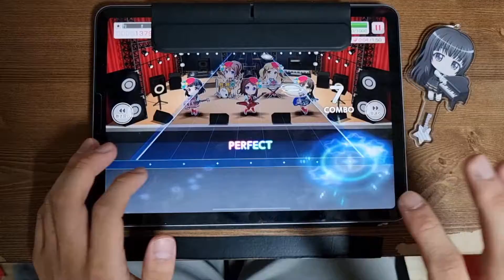[Bang dream!] シュガーソングとビターステップ AP